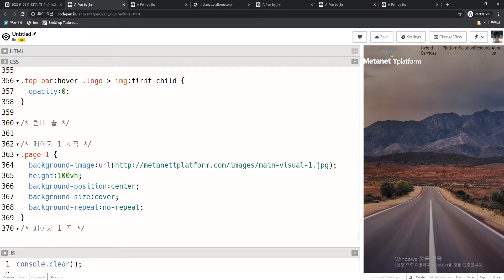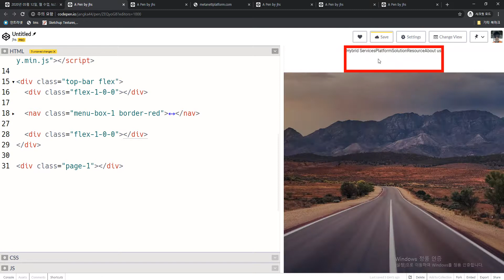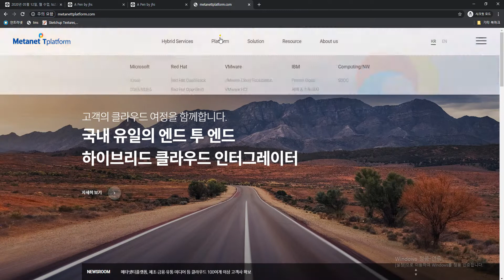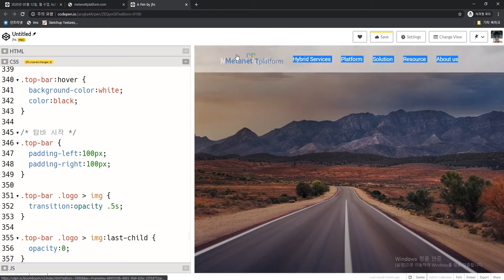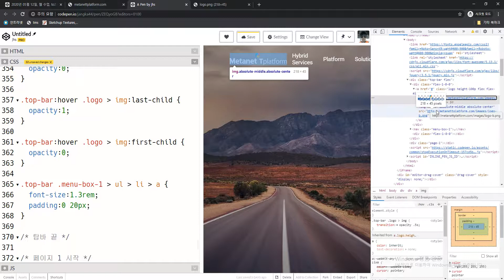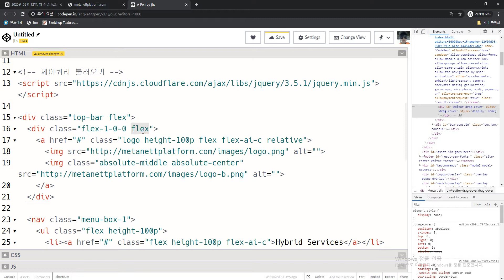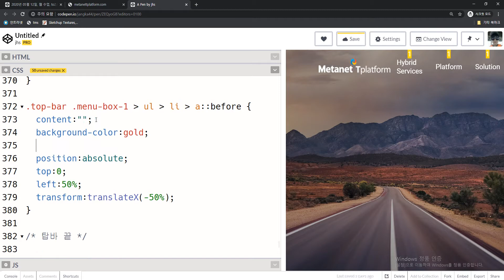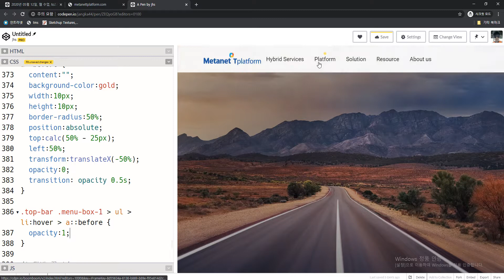2020 06 30, 프론트, 문제, 메타넷티플랫폼 사이트 상단바를 구현해주세요, 3부, 중앙 메뉴 박스 구현